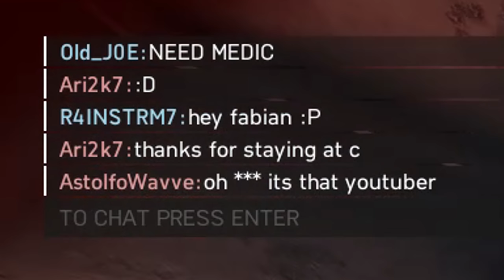NO WAY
BF5 VIDEO 3RD DAY IN A ROW AYY